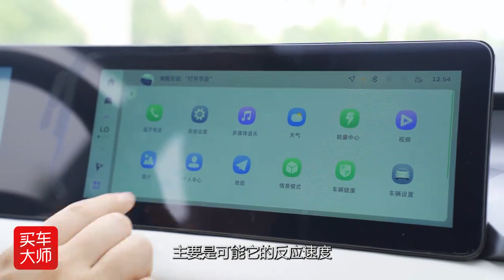为何敢称“纯电小车之光”？试驾几何E萤火虫